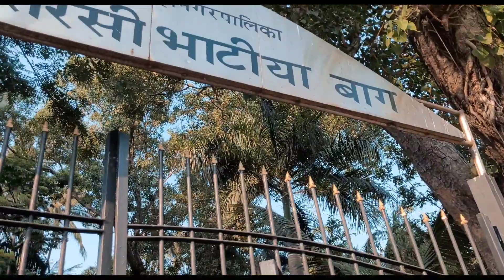Bhatia baug Csmt |bhatia garden |gardens in csmt#shorts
Bhatia baug Csmt |csmt |bhatia garden |gardens in csmt#shorts#viral

A place to relax amid high traffic area... Near to the CST station... secluded as passersby are busy crossing the road... For almost 15years the garden was completely neglected. Now with it's revamped look attracts the visitors.